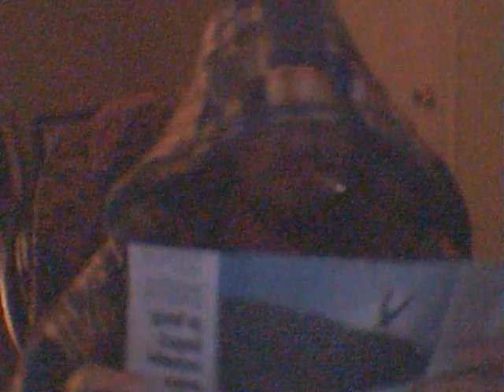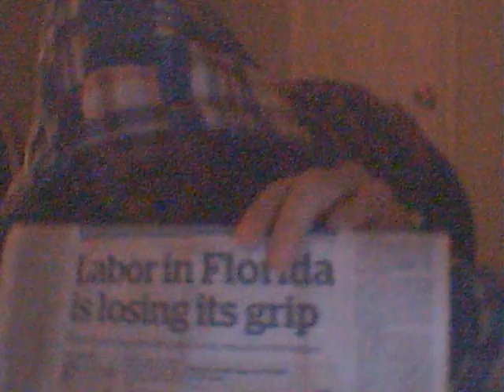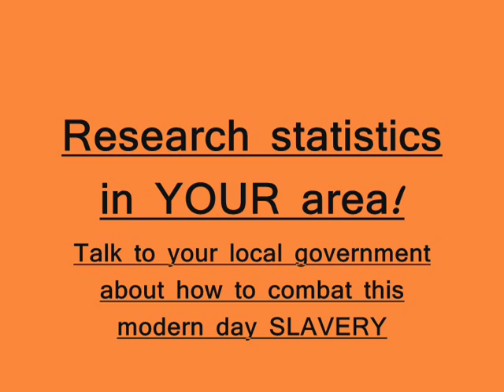Shocking NEWS from tha BOTTOM(Florida)!!!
Keeping in touch w/each other across the country is the only way to have UNITY! If "we" all unite "they" can't fight!